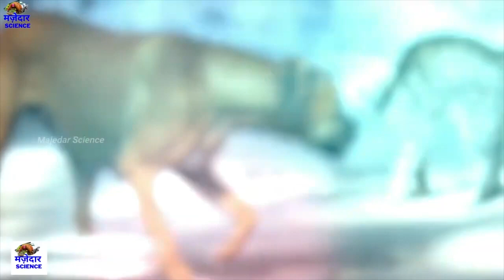हल्के मे मत लेना इन छोटे जानवरों ने बड़े-बड़ों के छक्के छुड़ा दिए हैं| Fearless Animals On The Planet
Witness the awe-inspiring stories of courageous mothers in the animal kingdom who go to extraordinary lengths to protect their precious offspring from danger and adversity. In this video, we'll explore the incredible maternal instincts and bravery displayed by these remarkable creatures. Prepare to be moved by the heartwarming and sometimes heart-wrenching tales of maternal love and sacrifice.
Welcome to FACT is BACK youtube channel. This educational channel and top 10 body fact-related channel to aware peoples about how amazing fact is important in our daily life. This is a very interesting fact in Hindi and fact in Urdu language. This includes science fact, medical science fact, and the random fact that you never ever heard off. For example, our universe has a lot of interesting facts that will blow your mind after watching our video. Just like facts about earth, and universe fact.  We are also interested in nature facts and facts about countries in the world to cover the cultural fact in the world. Finally, we are compiling a list of mind-blowing facts video including new facts and the latest tech fact, based on new research in science. We are a group of science students and scriptwriters who help us to write a script in the latest tech fact, future tech fact, technology fact, or the latest tech video finally we voice over it and produce it into a video. Some of our videos are funny video compilation about fun facts video that will make a smile on your face in the form of top 5 interesting videos, top 10 amazing videos, or top 10 videos that will blow your mind.